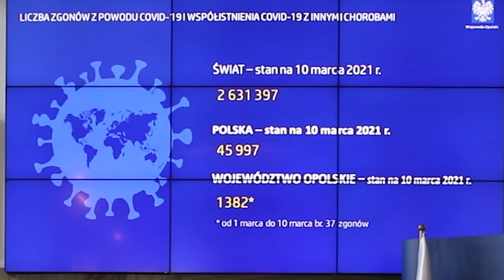Konferencja wojewody o sytuacji Covidowej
3 fala pandemii nie omija województwa opolskiego. Sytuacja nie jest jednak tak dramatyczna jak w województwie mazowieckim czy lubuskim. Na Opolszczyźnie zajętość łóżek covidowych sięga 70 %, a łóżka na intensywnej terapii obłożone są w 75%. Wojewoda opolski - Adrian Czubak na dzisiejszej konferencji podsumował sytuację covidową w naszym województwie.